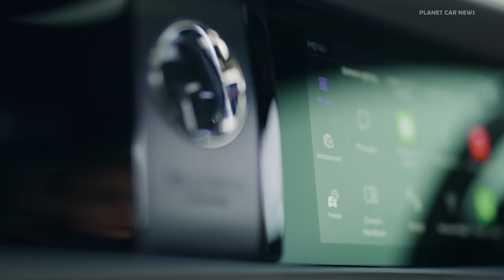Rolls-Royce All-Electric SPECTRE in Dark Emerald Color | Beautiful Details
With client deliveries just begun, Rolls-Royce Motor Cars has invited European media to experience Spectre, the marque’s first fully electric motor car, within the beautiful countryside surrounding the marque’s headquarters in West Sussex.

TECHNICAL DATA
Vehicle length
5475 mm
Kerb weight
2890 kg
Power
430kW (584 hp)
Torque
900Nm
Acceleration
0-60mph in 4.4 seconds (0-100km/h in 4.5 seconds).
LITHIUM-ION BATTERY
Net capacity
102 kWh
Range
530km (329 miles) WLTP
Charging 10-80% 195 kW (DC) max
34 minutes

Source : Rolls-Royce